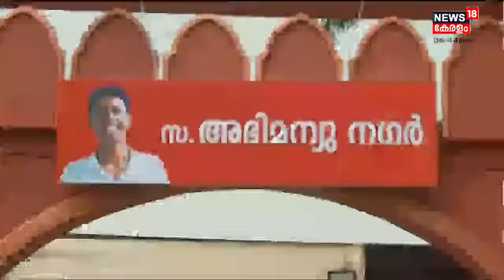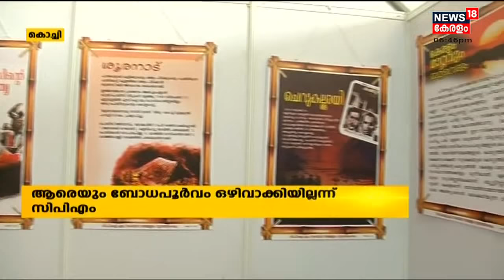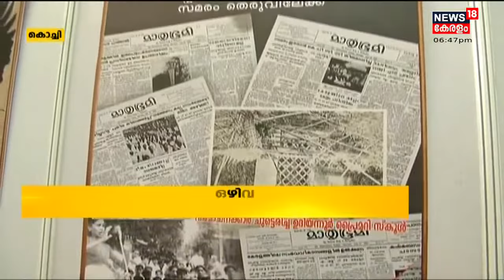Malayalam News @ 6 PM | ആറ് മണി വാർത്ത | 1st March 2022